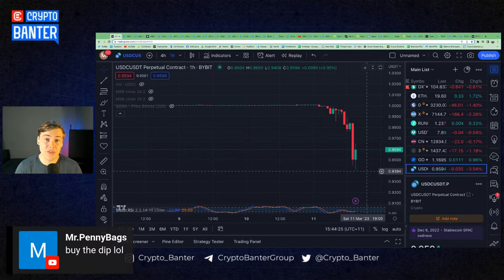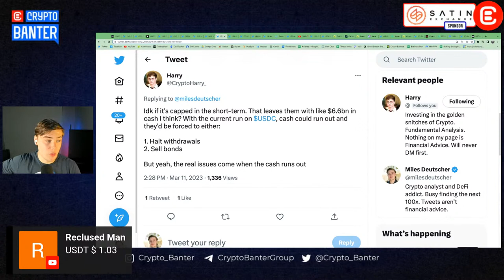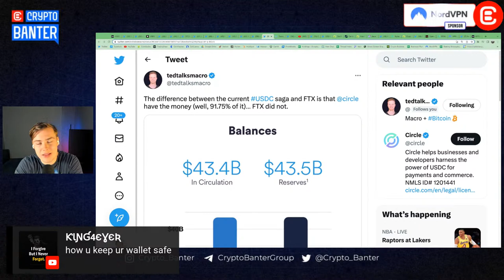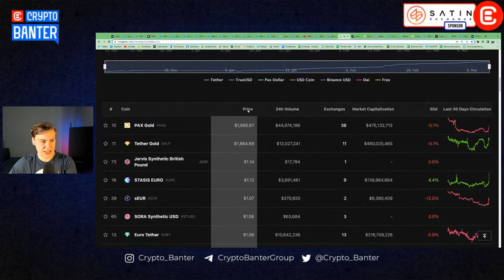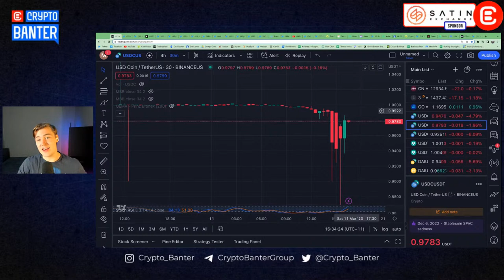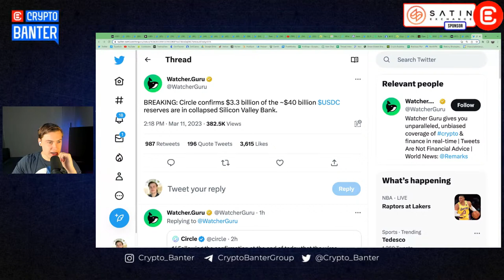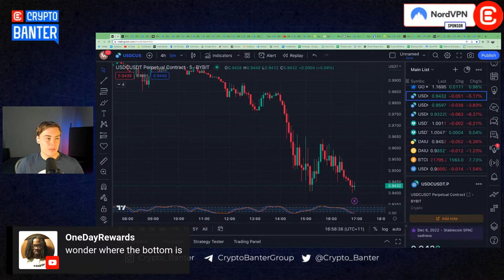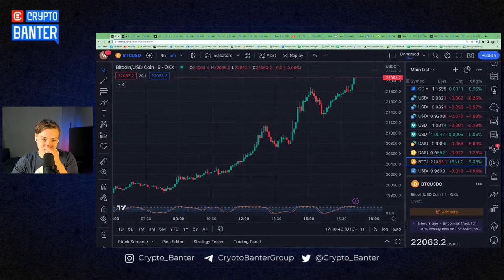🚨USDC IS DE-PEGGING (WHAT IT MEANS FOR CRYPTO)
This is a Disaster for Crypto! The USDC has de-pegged! What are the potential implications for the crypto market? Get the latest insights and analysis on this major event right now with Miles Deutscher on Crypto Banter DeFi!

🔥𝗢𝗞𝗫
Sign up for an OKX trading account, then deposit & trade to unlock mystery box rewards of up to $10,000 of the hottest crypto!

🔥𝗞𝘆𝗯𝗲𝗿𝗦𝘄𝗮𝗽
KyberSwap the best place to trade more than 23,000 tokens on networks at the best rates!
Convert your tokens directly from your wallet instantly, securely, and privately!

🔥𝗴𝗧𝗿𝗮𝗱𝗲
Decentralized Leveraged Trading!
-WIN UP TO $100,000 in their Trading Competition!

🔥𝗔𝗣𝗘𝗫
- Trade BTC, ETH Perpetual contracts, crypto Derivatives DEX | ApeX Pro
- Limitless access to the crypto perpetual swap market with an order book model.

🔥𝗡𝗼𝗿𝗱𝗩𝗣𝗡
Every purchase of 2 year plan receives additional bonus + 4 months subscription time!

📣 𝗛𝗼𝘀𝘁 & 𝗚𝘂𝗲𝘀𝘁 𝗖𝗵𝗮𝗻𝗻𝗲𝗹𝘀:
Miles Deutscher

Crypto Banter is a live streaming channel that brings you the hottest crypto news, market updates and fundamentals of the world of digital assets – “straight out of the bull’s mouth”!!

𝗧𝗶𝗺𝗲𝘀𝘁𝗮𝗺𝗽𝘀:

00:00 USDC Stablecoin Collapse - USDC De-Pegging
02:02 Why USDC Collapsed - Silicon Valley Bank
06:20 Coinbase - USDC/USD Conversions Paused
10:25 Circle Exposure to Silicon Valley Bank SVB
15:35 What's Next for USDC Holders? Risk Management
21:37 The Difference Between FTX and the USDC Depeg
26:35 USDC Arbitrage Trading Price Discrepancies
28:40 Bitcoin & Ethereum - USDC Safety Asset
31:33 DeFi Protocol Exposure to USDC & DAI Stablecoin
35:45 USDC De-Pegging Impact on other Stablecoins
39:30 Operation Choke Point - Crypto Under Attack
44:45 USDC Price Volatility & Arbitrage Opportunities
48:20 DAI Stablecoin Collateral Value and Q&A
55:53 Bitcoin Price Action & Latest USDC News
01:05:40 Can USDC Survive? Crypto & USDC Q&A
01:19:35 $100M DAI USDC Trade & Other News